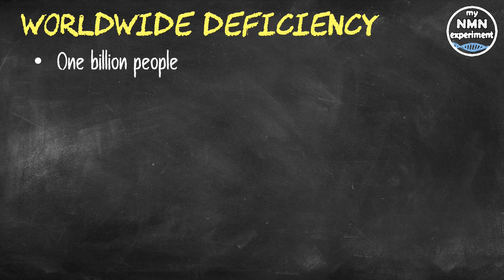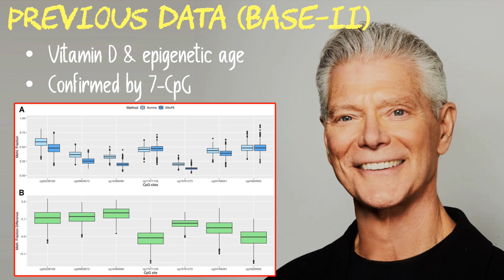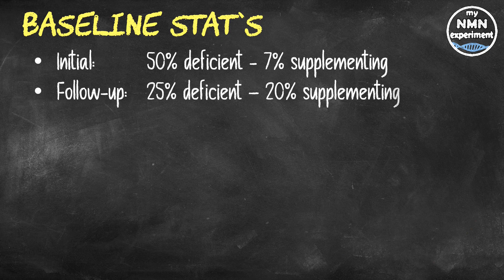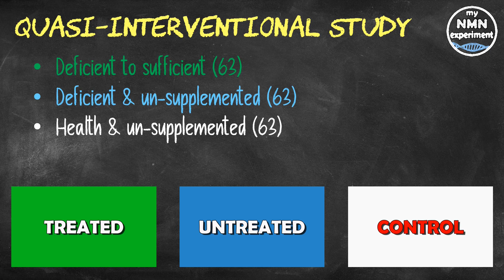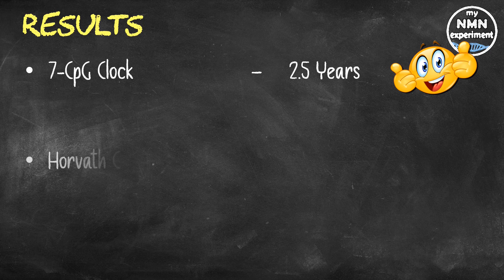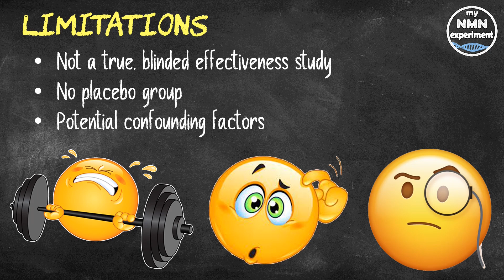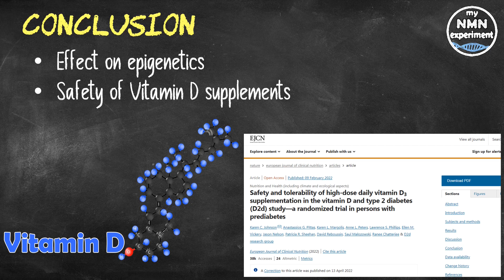2022 Research: Vitamin D is linked to Slower Epigenetic Aging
A study out of Berlin has shown a clear link between vitamin D levels and the slowing of epigenetic aging using DNA methylation clocks.

I hope you enjoy my content and find it interesting or informative, if so, please consider supporting the channel by signing up to the one you prefer:

• 2,400mg of Fisetin, on the 1st, 2nd & 3rd of each month
• 2,400mg of Quercetin, on the 1st, 2nd & 3rd of each month

The health impact of vitamin D deficiency and benefits of its supplementation are subject to an ongoing controversial discussion.  That said, estimations suggest that around 1 billion people worldwide have a serum Vitamin D level below 50 Nanomoles per litre; that number being widely accepted as entry level for vitamin D deficiency.  This study’s cohort consisted of participants aged between 60 and 85 involved in the Berlin Aging Study II (BASE-II). The researchers had previously used data from this cohort to determine a relationship between a lack of vitamin D and an accelerated epigenetic age. Their hypothesis was confirmed by the use of 7-CpG, a novel epigenetic clock that is strongly associated with chronological age. That study showed that people who are deficient in Vitamin D have an epigenetic age that is nearly a year older than the average.
This new study however asked a different question: Can restoring Vitamin D levels through supplementation reverse the effects on epigenetic age? To answer this question, this study’s authors utilized over a thousand participants who were approximately 68 years old at baseline and re-examined at an average age of 75.
At baseline, 50% of the participants were deficient in Vitamin D, and of those only 7% were taking supplements.
In the follow-up portion, only 25% were deficient and a fifth (that’s 20%) of the participants were taking supplements.
Both times, about three-fifths (60%) of the participants received their blood draws during the sunnier months of the year, when Vitamin D deficiency, in theory, is less likely. They noted that, some people who were originally taking Vitamin D supplements had stopped - and 82% of the supplement takers in this study had only begun supplementation after their baseline examination. In order to analyze the effects of Vitamin D supplementation, the researchers identified 63 people who had previously been deficient in Vitamin D, but had become sufficient after supplementation; they were named the “treated group.”  They then matched these participants (based on demographic data) to 63 people who were deficient and un-supplemented, marking them as the “untreated group.” After matching the treated and untreated group, another 63 un-supplemented but healthy people were used as the “control group.”
The results were clear in only two of the five epigenetic clocks used. Participants who went from deficient to sufficient through vitamin D supplementation were shown to be epigenetically younger by more than two and a half years according to the 7-CpG clock.
And 15 months younger according to the Horvath epigenetic clock, which is also used to measure chronological age. However, while some effects were visible on the Hannum, GrimAge, and Levine clocks, these differences were not deemed to be statistically significant.